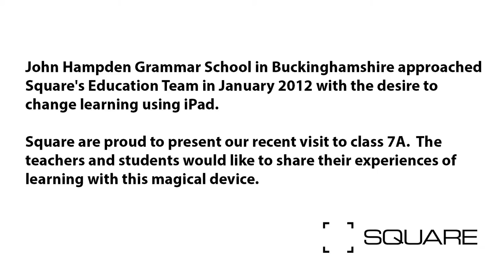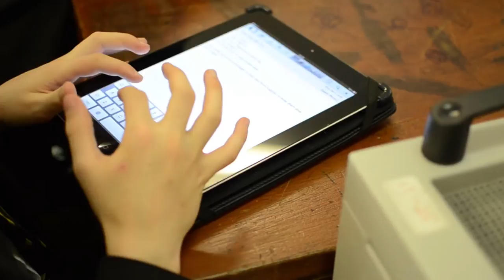Apple iPad in Education - High School Case Study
John Hampden Grammar School in Buckinghamshire contacted Square's education specialists in January 2012 about procuring iPads for their pupils.

Six months on we visited class 7A and their teachers to find out how the iPads have affected their lessons and ultimately their grades.

If you would like to know more about implementing iPads in your school, please contact Square's education specialists.